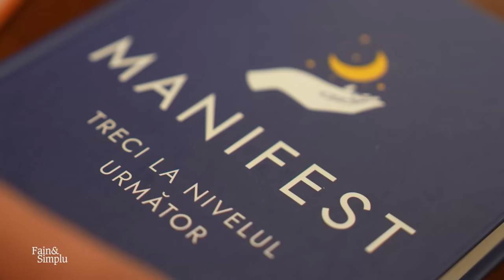CUM MANIFEȘTI VIAȚA PE CARE O DOREȘTI. AUTOAREA CĂRȚII ANULUI, ROXIE NAFOUSI | Fain & Simplu 158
Interviul preferat al lui Roxie Nafousi? Astăzi, la Mihai Morar!
Fain & Simplu o aduce pe vedeta care a ajuns dintr-o dependentă de droguri una dintre figurile inspiraționale ale zilelor noastre, la nivel internațional.
Descoperă-i povestea și învață din pildele celei care a descoperit ce înseamnă fericirea.

SHOW NOTES:
00:00 – Intro
5:54 – De la dependență la succes
8:19 – Ce a adus revoluționar cartea lui Roxie Nafousi?
14:45 – Cum a renunțat la consumul de droguri
18:38 – Poate munca să devină o dependență?
20:43 – Omul care a primit o nouă viață
23:55 – Ce faci când ești cel mai mare dușman al tău
25:18 – Cum crești copii care devin adulți fericiți
28:04 – Care este azi relația cu Wade Briggs?
34:40 – Ai grijă ce îți dorești, e posibil să primești!
39:09 – Există perfecțiunea? Merită căutată?
42:08 – De la ce vârstă poți modela mintea copilului tău
46:02 – Unde încep țelurile tale să te saboteze? Adaptează-te!
51:04 – Ce planuri are Roxie pentru viitor
54:50 – Cum arată fericirea?